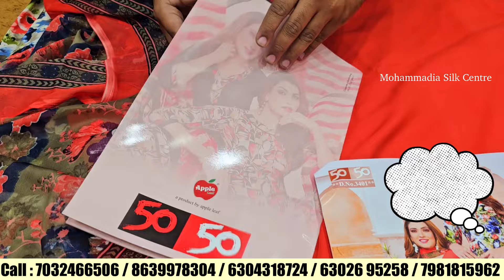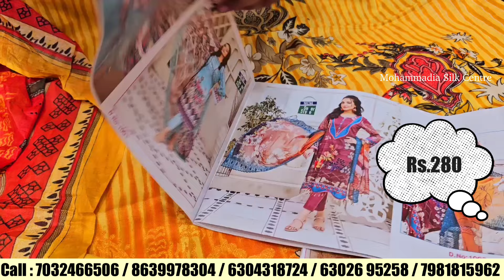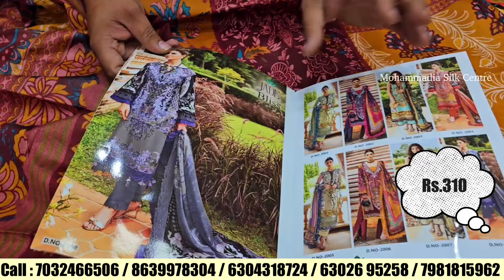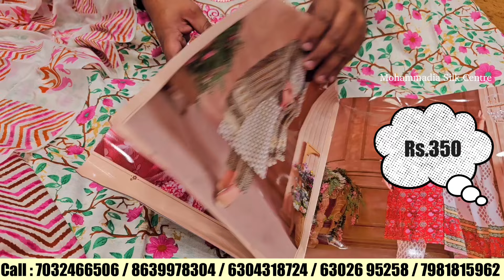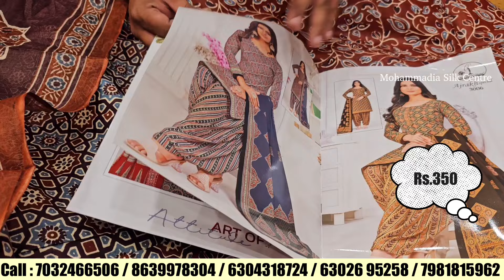Ramadan Toofan 2024🌀 Most Loved Ladies Dresses | New Arrival | Dont Miss This!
Address...

No.7 & 9, Lower Ground, Textiles Plaza,Urdu Galli, BESIDE Urdu galli Darga,  Patel Market,Hyderabad

phone no ( Whtp ) 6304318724 / 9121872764